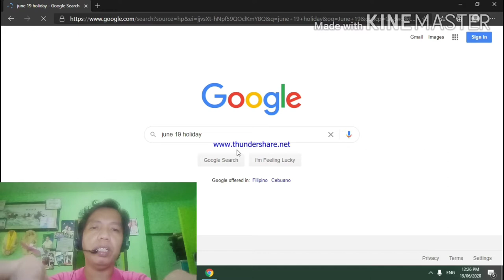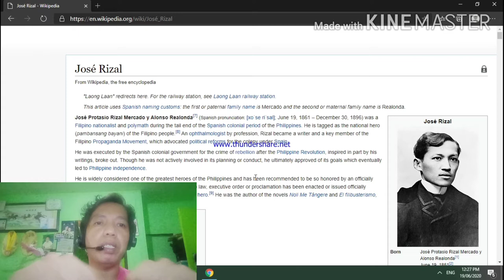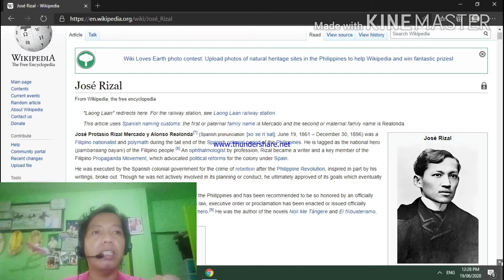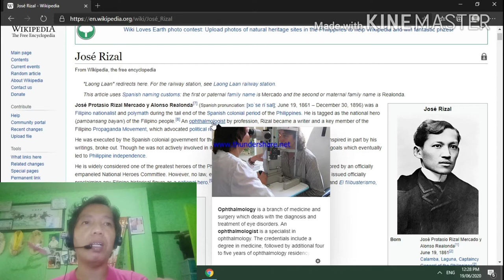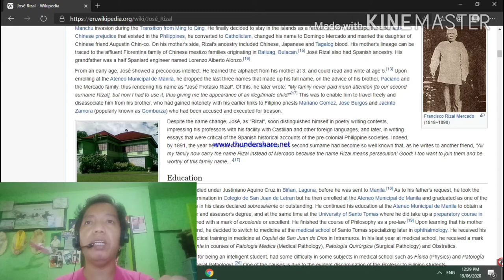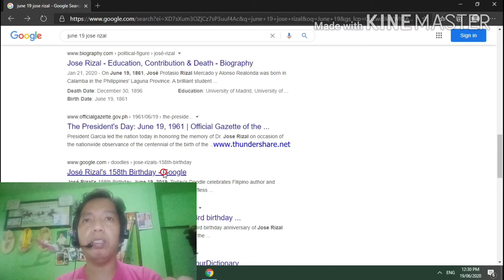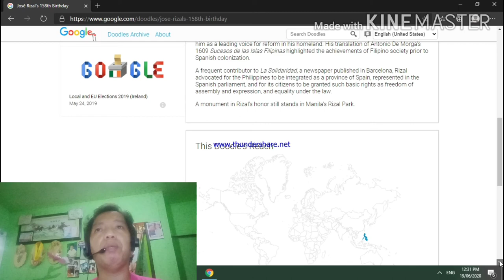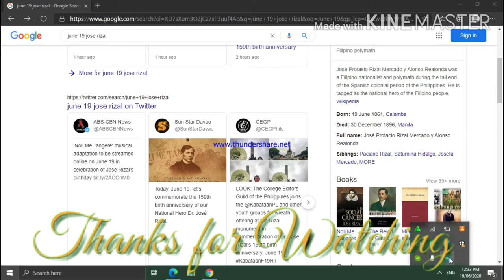Dr. Jose P. Rizal's 159th Birthday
CampusLibrarian Campus Librarian Episode 75: Dr. Jose P. Rizal's 159th Birthday. Gaano ba natin kakilala ang ating Pambansang Bayani?